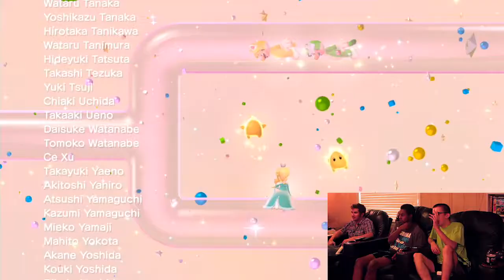THIS IS IT!!! - Super Mario 3D World - Finale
Hey guys I apologize for how long it took for this video to come out and the lost footage over the series but its all better now. If you guys have been with me since the beginning thank you so much for staying and watching. I hope you enjoyed it as much as I did. I'm sad to see this series come to a end and It's sad that I cant have Andre in anymore but we'll see him again. So thank you all again for staying with me during this series.

Don't forget to check me out on social media stuff here:

Periscope: Noahwiththefroa